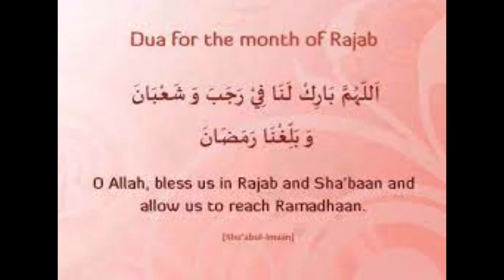Rajab Mubarak || rajab murajab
my tutor
today we will continue with